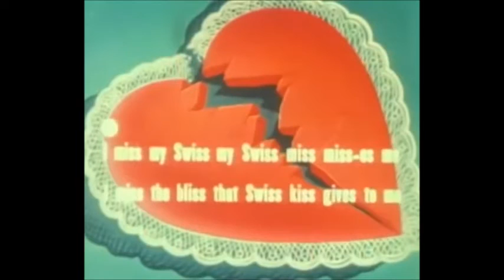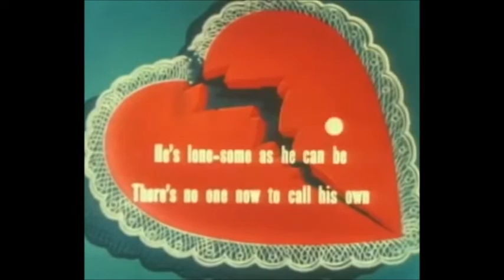The Ski's the Limit 1949 recreated titles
This month on top of taking requests, I've decided to upload Winter/Christmas themed cartoons.